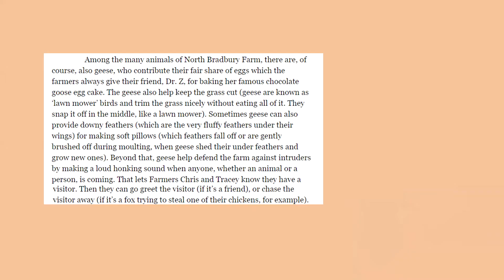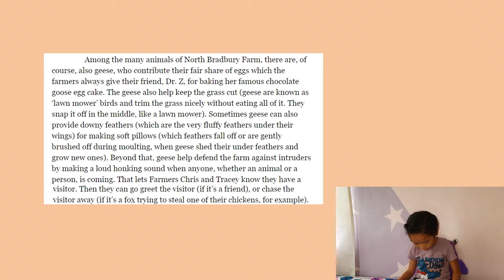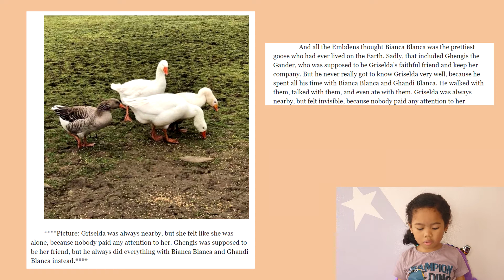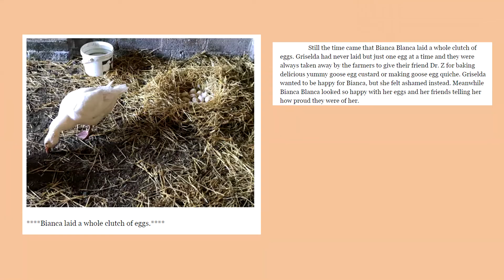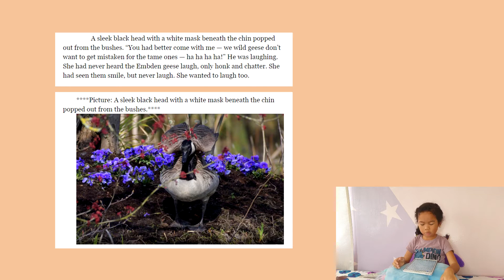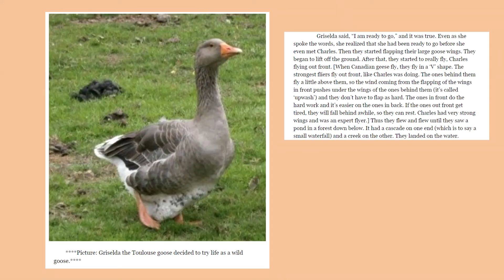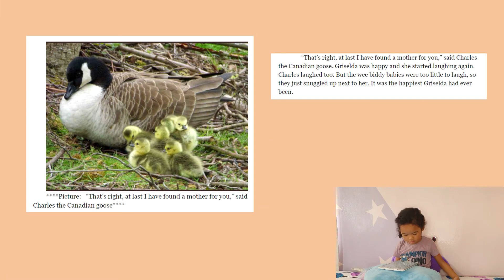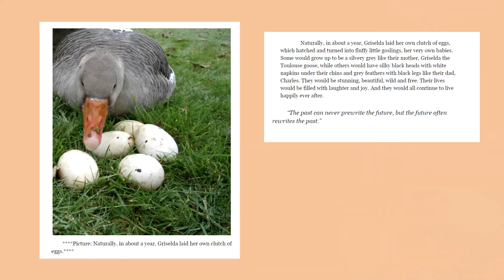Norah Reads Griselda the Toulouse Goose | Dr. Jael Zebulun | Kids Book Read Aloud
HONK! Here comes Griselda from the North Bradbury Farm! 😍

Dr. Z tells us a story of a goose who never felt she belonged with her peers, and how she finally found her purpose. ❤️

We thank Dr. Jael Zebulun for being a wonderful soul and letting us share her lovely story.